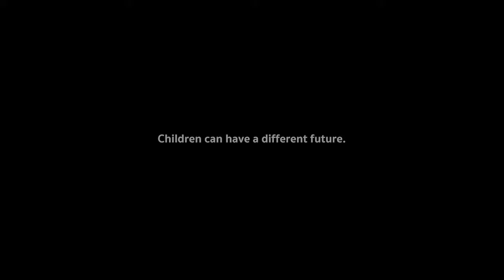Home Away From Home Trailer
Documentary by Sami Mustafa
25’ – Montenegro – 2018

Synopsis
Samuel is a 10 year old Roma boy living in Konik Camp on the outskirts of Podgorica, Montenegro. His parents flee the Kosovo war in 1999 and have been living there ever since. Every day Samuel goes to school on the bus. All the Roma children were going to school in the camp, isolated from the rest. Recently this has changed, and we follow Samuel on his way to school, with his fellow friends and interactions with his new teachers.